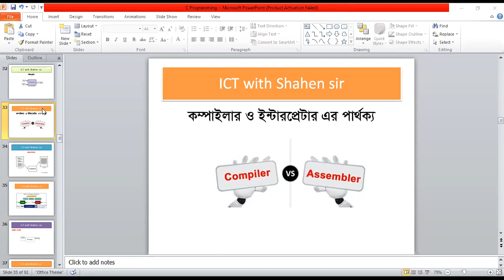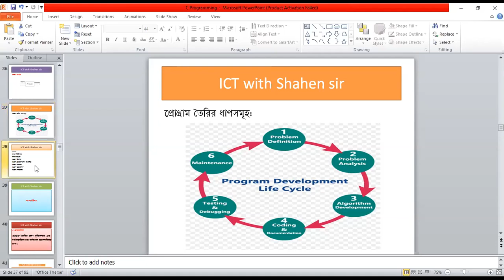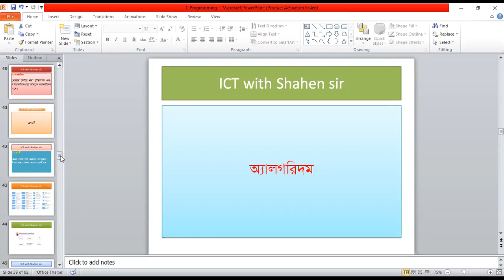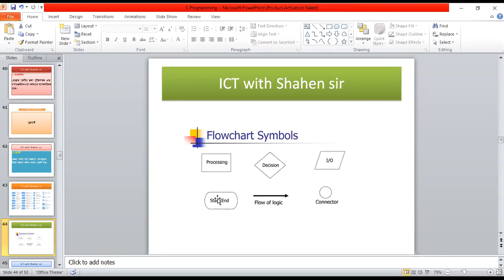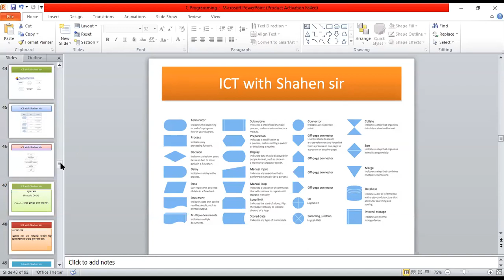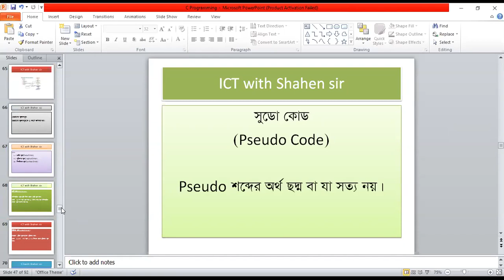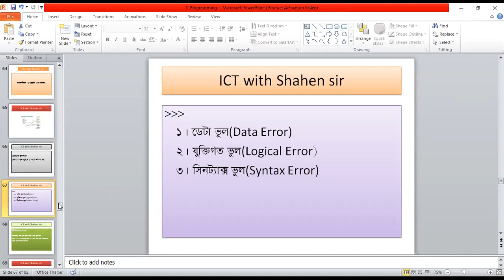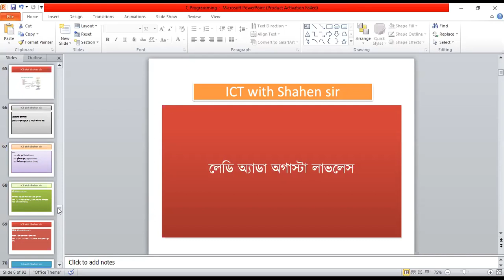BCS ICT: প্রোগ্রামিং ভাষা Part-02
BCS পরিক্ষার্থীদের জন্য ICT অনলাইন ক্লাস। এই ক্লাসের ১ম অংশটি পাবেন এই ভিডিওটিতে:
ক্লাসটি পরিচালনা করেছেন